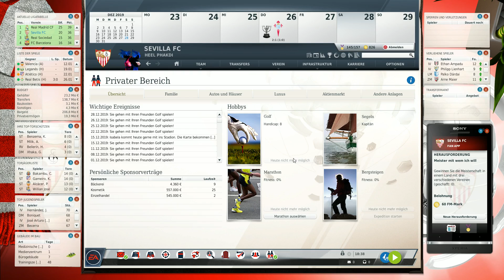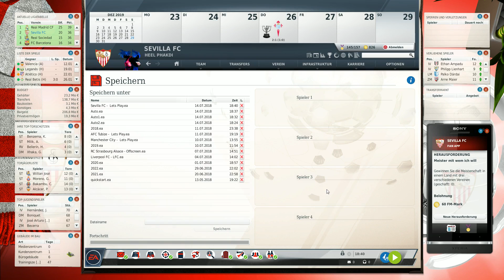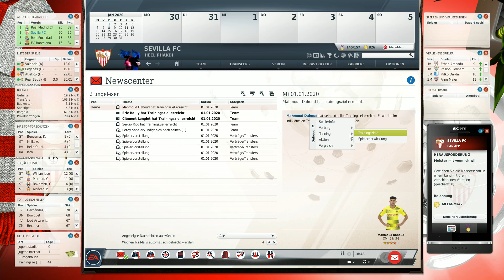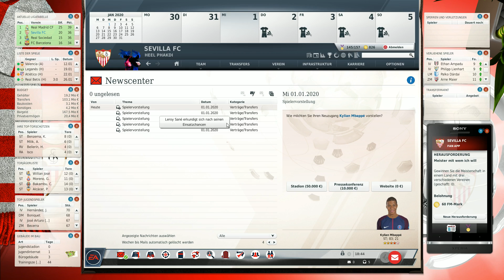Girona CF & Celta Vigo ⚽ FM18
⚽ UNTERSTÜTZE MICH! ⚽

▬▬▬▬▬▬▬▬ FM18 ⚽ FC SEVILLA  ▬▬▬▬▬▬▬▬▬

Der Fussball Manager 18 ist endlich fertig erstellt, zumindest ein kleiner Teil des FM18. Wo wird unsere Karriere starten? Mithilfe der Zufallsauswahl ging es für uns nach Dänemark genauer gesagt, starten wir unsere FM18 Zweitkarriere beim FC Helsingör. Ohne Frage sollte da unser Ziel sein erst einmal nicht abzusteigen. Können wir dieses schwere Unternehmen schaffen? Wo landen wir im Laufe unserer Karriere? Und ein paar Parts später gab es die Antwort, unser Weg führte von Helsingör erstmal zum Abstiegsbedrohten FC Sevilla.

▬▬▬▬▬▬▬▬ Weitere Infos ▬▬▬▬▬▬▬▬▬